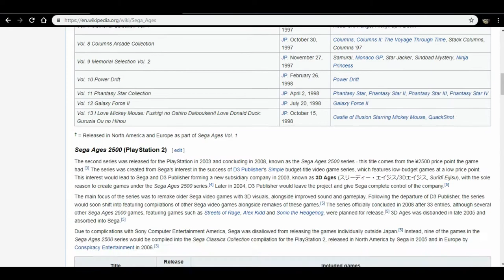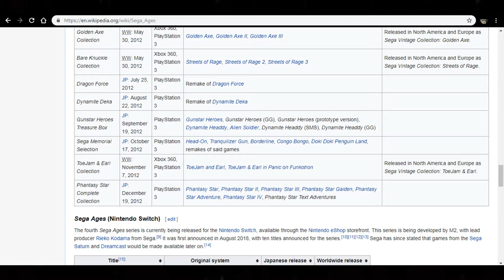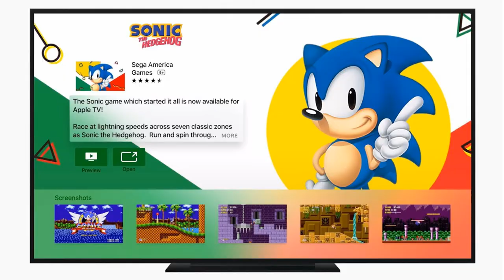Sega Ages - Good Old Games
Re Released Classics

"Boss Defeated" from The Legend of Zelda: Twilight Princess